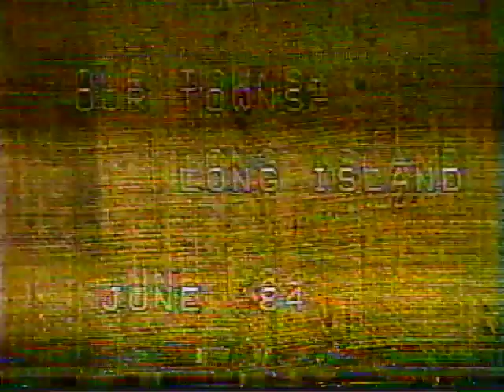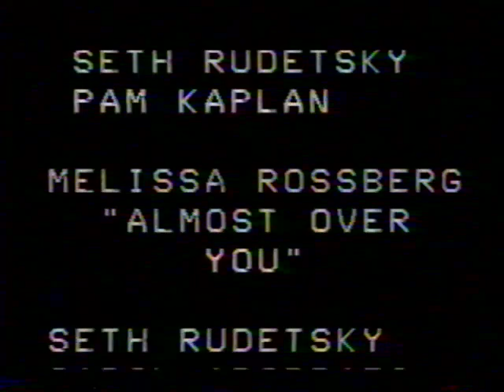hewletthigh1984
This video aired on Cablevision in June, 1984.  This was recorded on a VHS recorder, when they were first introduced to the market.  The quality is representative of the technology at the time!  There are many great, talented people in this video.  I would like to acknowledge the great, Donna Bagwell, our chorale director at Hewlett High School.  Her influence on me has been immeasurable.  Also, I would like to acknowledge Seth Rudetsky, who was extremely talented beyond his years, even back in high school.  I have remained in touch (through social media) with several people in this video.  Enjoy!! (I am in the full chorus, next to Lenny Dragone in the center).